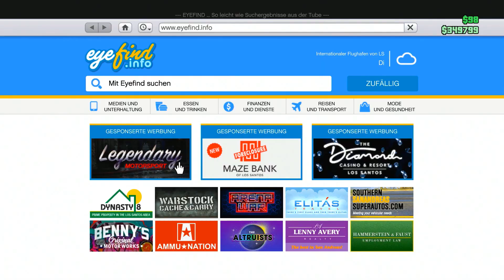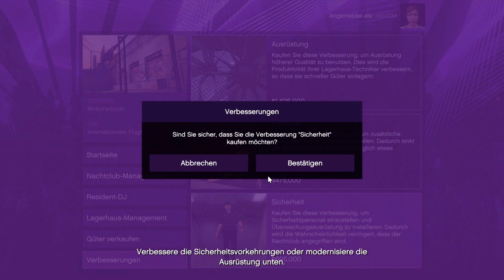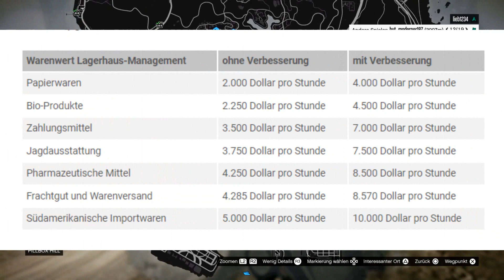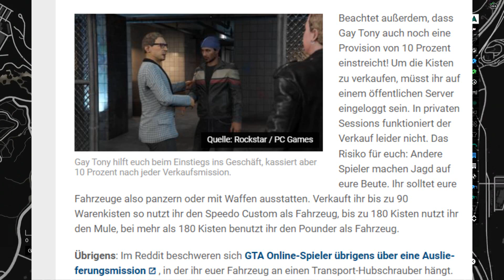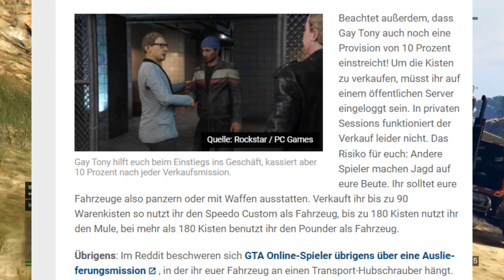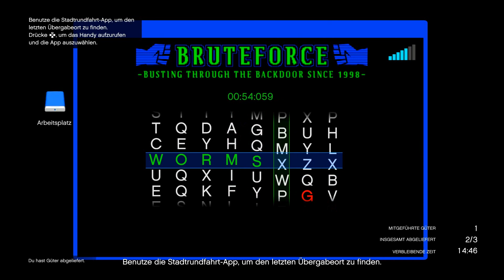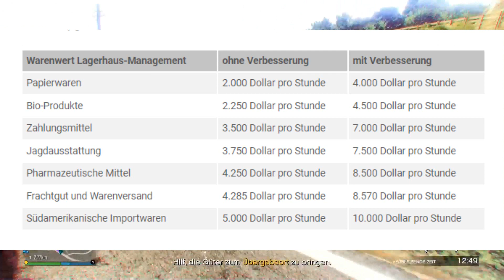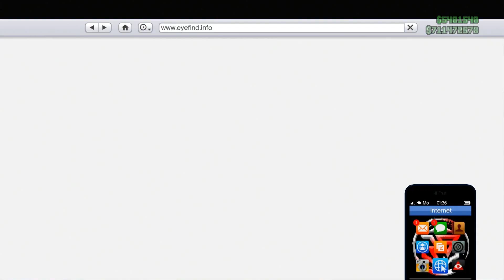Mein Nachtclub Guide by zockerbeast 91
habt ihr nach dem schauen noch fragen text sie in die kommios wollt ihr schnelle antworten kommt in mein dc Server oder kommt in meine streams und fragt dort
✅ Zockerbeast91 ✅
      ►►FOR MORE ZOCKER POWER◄◄
Verlinkte Kanäle:

Mein Kanal hat natürlich noch viel mehr zu bieten, z.b fall Guys Monopoly Fortnite und  und mehr an samstagen  ist Community Day.